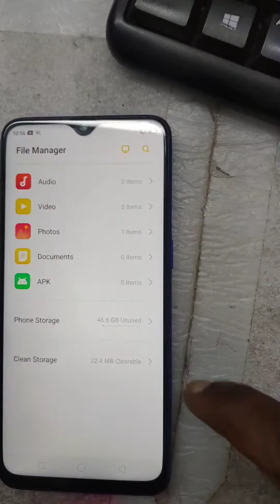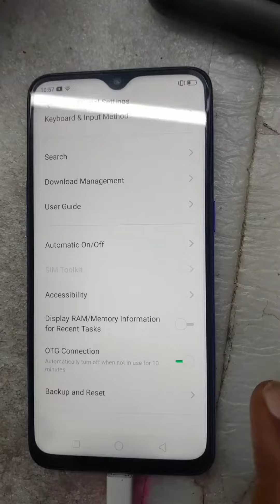Realme all devices OTG not support / Fix It / Solving Problem